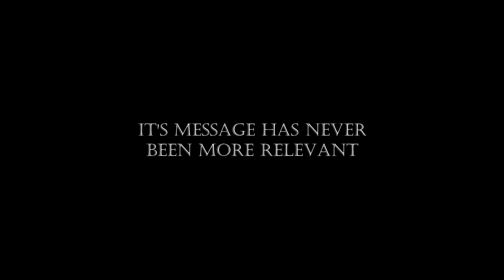The Angel of Liberty | George Washington's Vision - Jon McNaughton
The Vision of George Washington is not so well known by most Americans, but it is worth consideration as our country stands in peril of loosing everything we hold dear.  At a time when our financial solvency and our national security are more vulnerable than we have ever been, what will save us from the doom that lurks at our doorstep?  I chose to paint this vision at the triumphant moment when the Angel of Liberty bursts upon the scene.  Whether or not the vision is authentic, is debatable, but the message it contains is timeless.
Jon McNaughton's painting of George Washington's Vision.